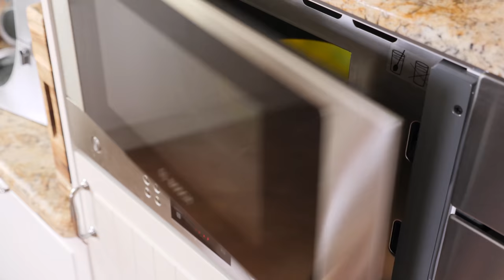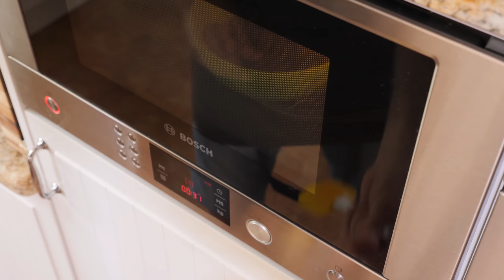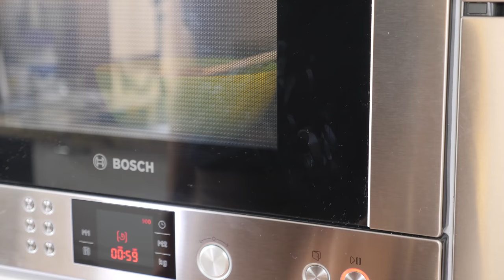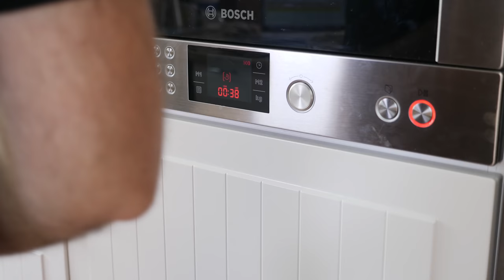Шоколадные конфеты по мотивам рецепта бельгийского шефа - ЧУМА!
Отличный рецепт шоколадных конфет - надо готовить!

Понадобится:
сливки 33-35% 200мл
корица 3г
инвертный сироп (или мед) 15мл
сахар 40г
шоколад молочный 300г
шоколад темный 45г
масло 40г
орехи  30-40г
шоколад молочный для глазировки 400г
Орехи для украшения 20г

Произведение «Шоколадные конфеты по мотивам рецепта бельгийского шефа - ЧУМА!» созданное автором по имени Дмитрий Fresco, публикуется на условиях лицензии «Attribution-NonCommercial-NoDerivs» («Атрибуция — Некоммерческое использование — Без производных произведений») 3.0 Непортированная.